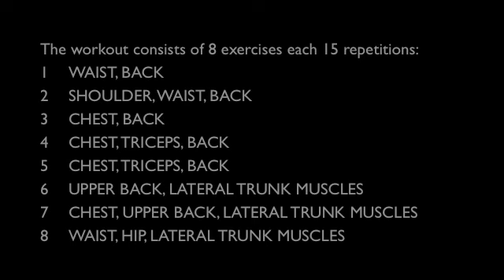Flowin Workout (English)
Flowin is a perfect training tool for a varied workout. It is ideal for training in the gym, traveling or at home. It promotes stability, endurance and strength. The entire workout consists of 8 exercises each 15 repetitions.